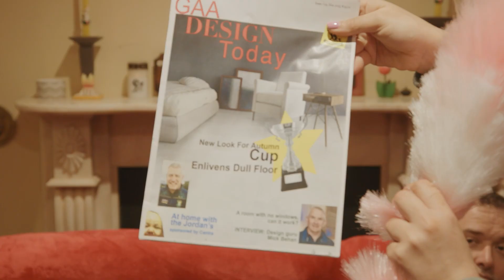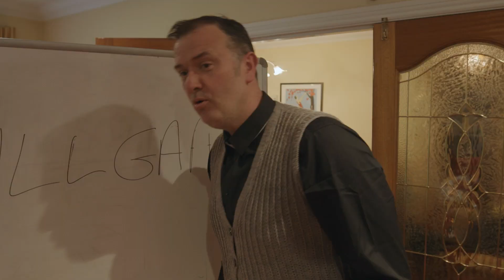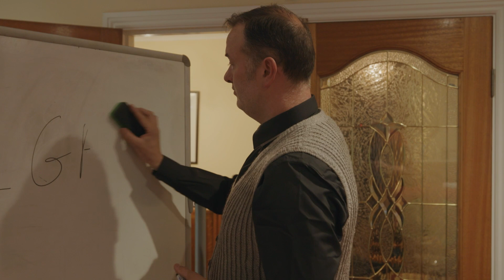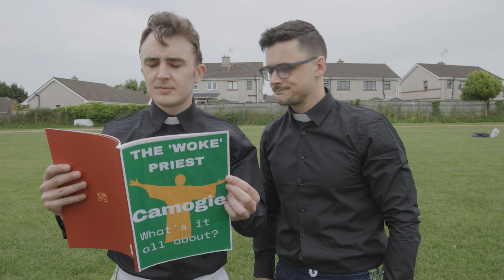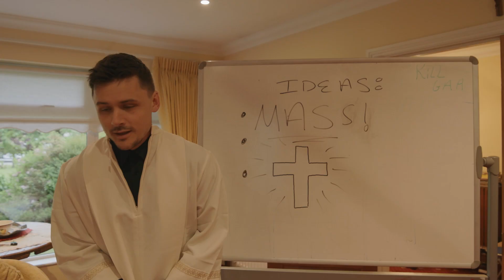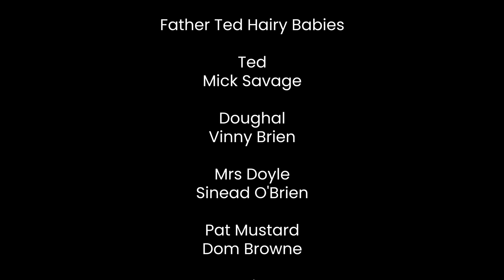The Movie Awards Fundraiser | Father Ted Hairy Babies